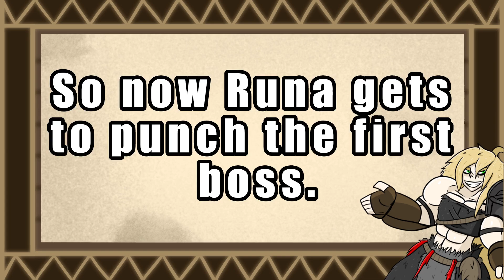[Elden Ring] Divine Beast Dancing Lion - Punching it's Lights Out to Prove a Point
So my friends kept telling me to use my Scadutree Fragments or I wouldn't be able to beat the first boss, the Divine Beast Dancing Lion.
Little did they realize that telling me I can't do something without X is a surefire way to get my stubborn self to do that thing without X.
This video was made out of spite, please don't do what I did here. Use your Scadutree Fragments, Tarnished. The DLC was balanced around them, like how Metroid balances its areas around how many Energy Tanks you SHOULD have before entering. Treat it like that, because otherwise you're imposing a challenge run on yourself, and forfeit your right to complain about damage.

Can I also just say that this boss, camera aside, is actually pretty fun. Like challenge mode aside it's a good warmup and is genuinely a good time. The AoEs suck tho.